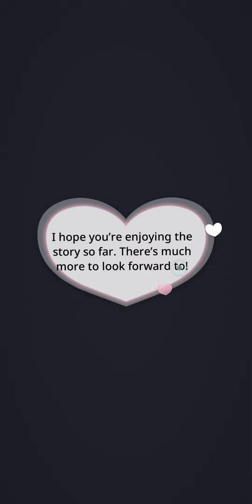BU Story (Heal Me) Ep. 2- Fate?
"Why is she here?"